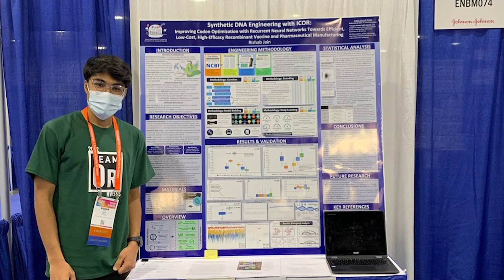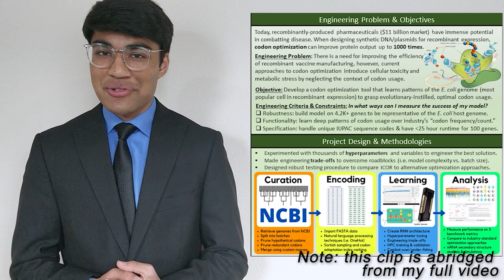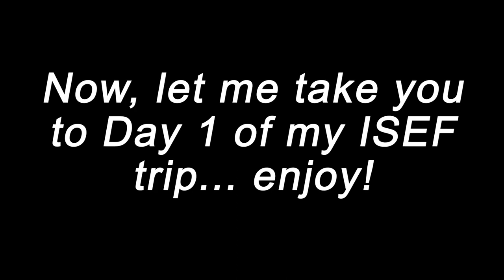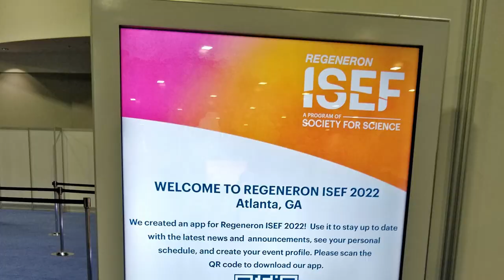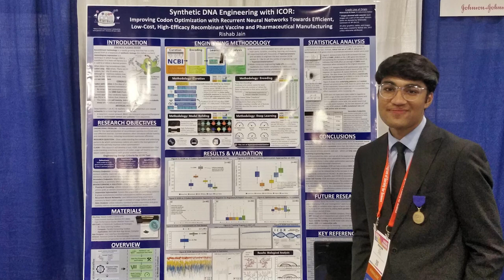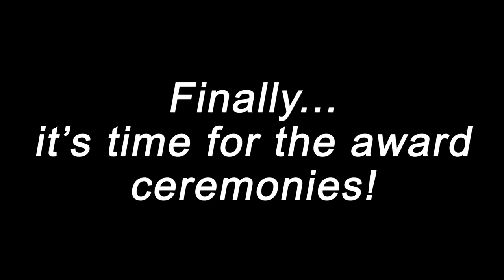ISEF 2022 Vlog: Rishab Jain's Highlights from International Science Fair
A Regeneron ISEF vlog by Rishab Jain, 2022 Regeneron Young Scientist Award winner. My experience at Regeneron ISEF 2022 - the world's biggest high school science fair! This video is a Regeneron ISEF Vlog by Rishab Jain. In this video, I share my experience competing at ISEF and what it's like inside!

I post videos about science fairs and my experiences.

Thanks to Society for Science, Regeneron, and many other organizations for making ISEF 2022 possible!

My science fair experience: I won the Regeneron Young Scientist Award (the 50k one) at the 2022 International Science & Engineering Fair. I have won the 1st Place and 3rd Place Grand Awards in Biomedical Engineering at ISEF. I have also placed highly at other fairs, such as two 1st place awards in Oral Presentation at the National Junior Science & Humanities Symposium, 2nd Place at the National Broadcom MASTERS, and the Grand Prize of the 3M Young Scientist Challenge.